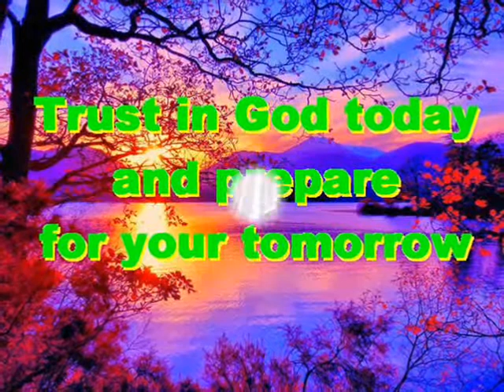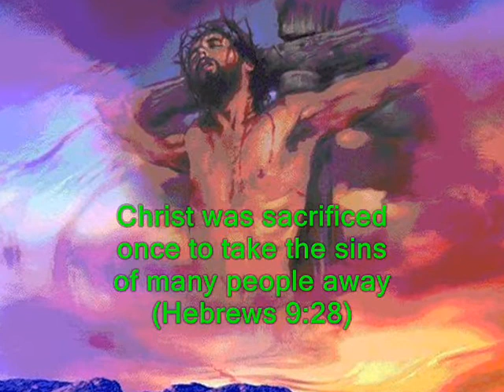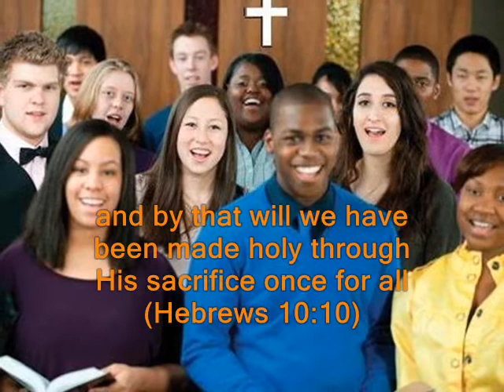#1082.1- Christ's Sacrifice - (from Hebrews 9 & 10)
Song # 1082.1 from Our Gospel In Song Collection by Col Johnston. We read in the Book of Hebrews in chapters 9 and 10 that through the sacrifice of Jesus – once, for all, He will bring salvation to those who are waiting for His return.
Christ is the mediator of a new covenant, that those who are called may receive the promised eternal inheritance - now that He has died as a ransom to set them free from the sins committed under the first covenant (Hebrews 9:15). In the case of a will, it is necessary to prove the death of the one who made it (Hebrews 9:16), because a will is in force only when somebody has died; it never takes effect while the one who made it is living (Hebrews 9:17). For Christ did not enter a man-made sanctuary that was only a copy of the true one; He entered heaven itself, now to appear for us in God’s presence (Hebrews 9:24). Nor did He enter heaven to offer Himself again and again, the way the high priest enters the Most Holy Place every year with blood that is not his own (Hebrews 9:25). But Christ has appeared once for all, to do away with sin by the sacrifice of Himself (Hebrews 9:26). Just as man is destined to die once, and after that to face judgement (Hebrews 9:27), so Christ was sacrificed once to take away the sins of many people; and He will appear a second time, not to bear sin, but to bring salvation to those who are waiting for Him (Hebrews 9:28). Jesus said “Here I am, I have come to do your will, oh God” (Hebrews 10:7). And by that will, we have been made holy through the sacrifice of the body of Jesus Christ once for all (Hebrews 10:10). When this priest offered for all time one sacrifice for sins, He sat down at the right hand of God (Hebrews 10:12). By one sacrifice He has made perfect for ever those who are being made holy (Hebrews 10:14). The Holy Spirit also testifies to us about this. First He says (Hebrews 10:15). “This is the covenant I will make with them, after that time, says the Lord. I will put my laws in their hearts, and I will write them on their minds” (Hebrews 10:16). Then He adds “Their sins and lawless acts I will remember no more” (Hebrews 10:17). And where these have been forgiven, there is no longer any sacrifice for sin (Hebrews 10:18).
Thought for today: Jesus prepares a place for us, and prepares us for that place.
Thought for the future: when Jesus returns, it will be heaven for those who follow Him.